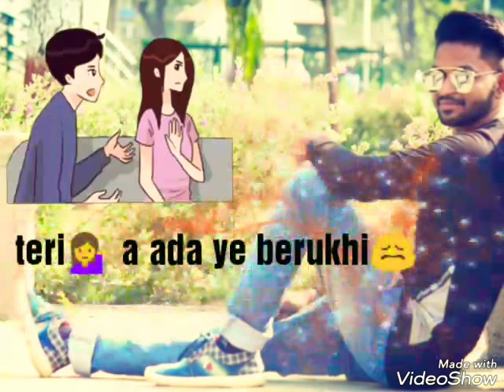Mere baad kisko sataoge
Aj technical